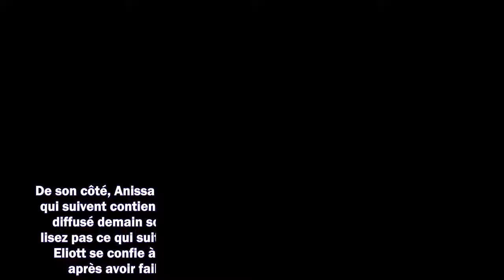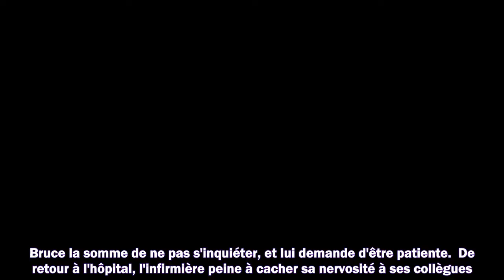Un Si Grand Soleil en avance : résumé de l’épisode du vendredi 24 décembre 2021 [SPOILERS]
Meilleurs films
Meilleurs documentaires
Avant-premières
Box Office
Festivals
Court-métrages